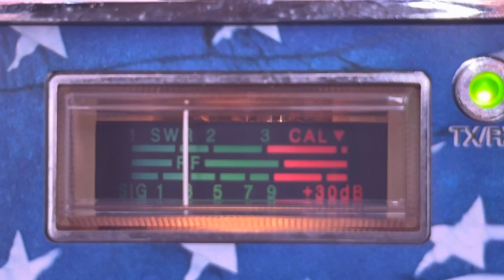Country boy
Cb radio